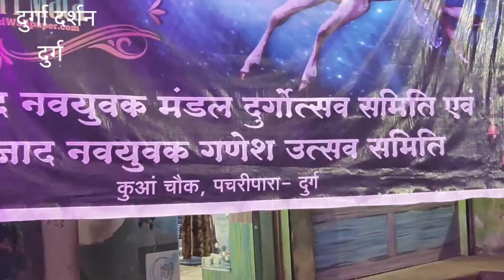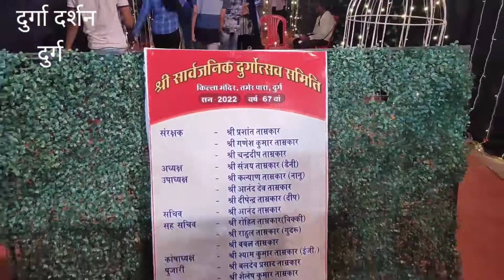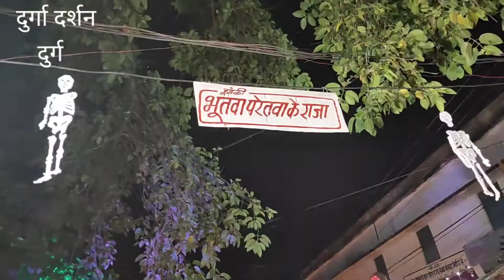दुर्ग संपूर्ण दुर्गा माता पंडाल दर्शन || Durg Sampurn Durga Mata Pandal Darshan || 2022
Dev Atal Vlogs-

Description -

Apne Dost ko Jarur Follow Karna:-

Video banane ke liye mai ye use karta hu :-

Adaptor

Dev Atal
FROM - Bhilai Chhattisgarh ( India )